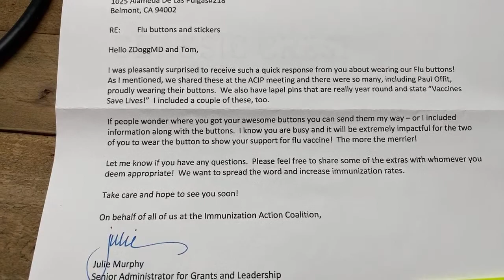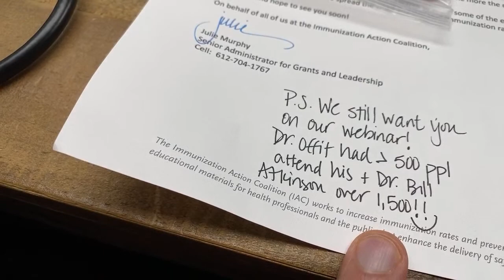Garage Roundz LIVE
I got Apple’s new AirPod Pros, here’s my take.